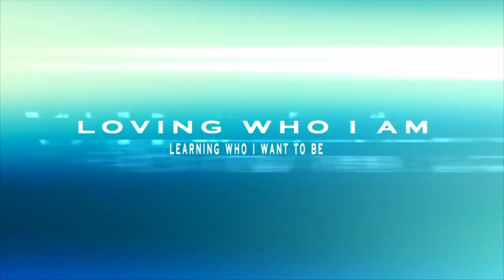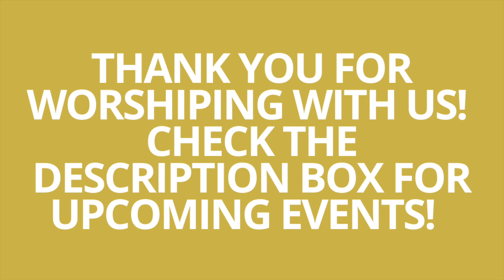Worship at Queen Street Baptist Church | 2/27/22 (2/20/2022 REC)